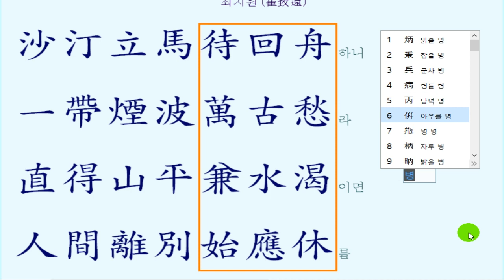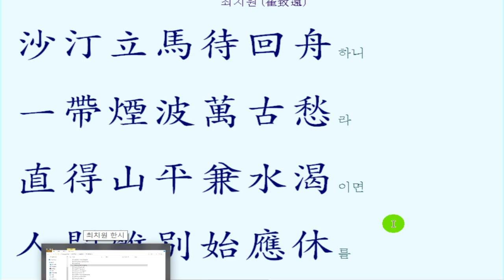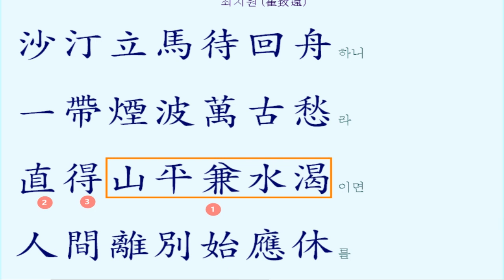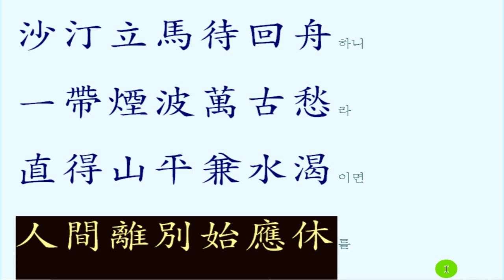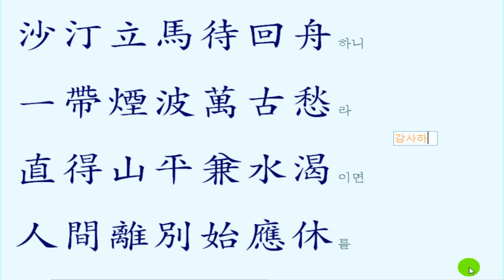한시 : 03 題芋江驛亭 제우강역정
沙汀立馬待回舟하니
一帶煙波萬古愁라
直得山平兼水渴이면
人間離別始應休를